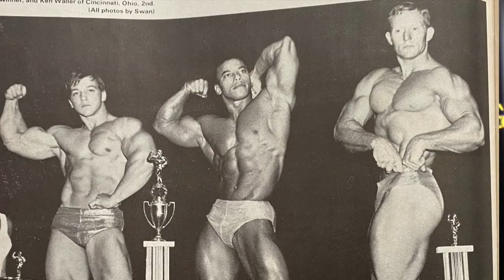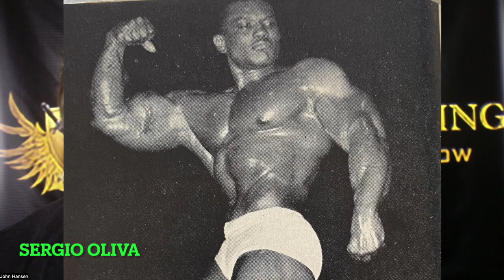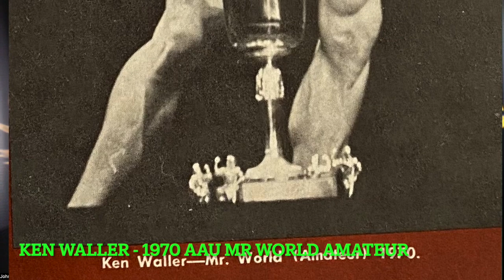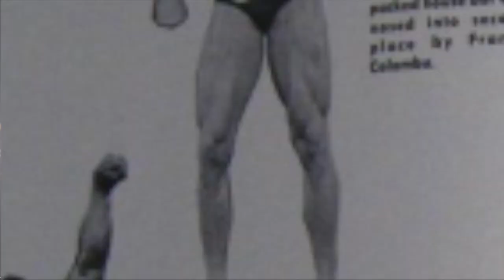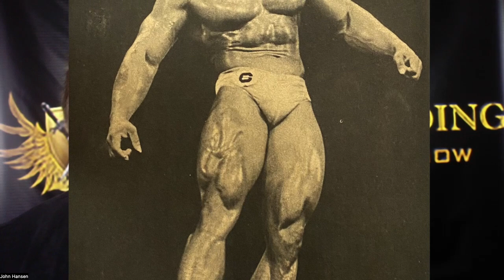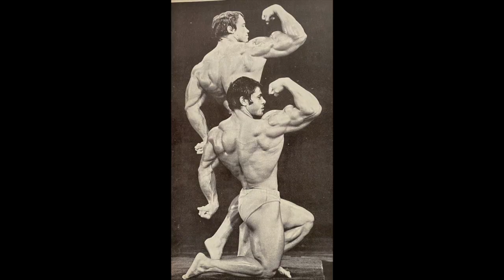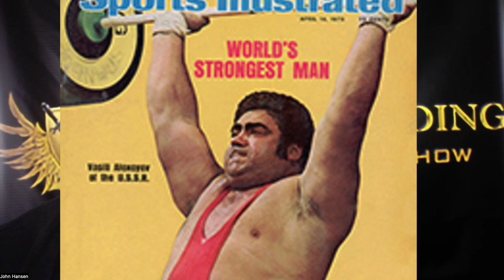Bodybuilding History - 1970 AAU Mr. World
John Hansen talks about the 1970 AAU Mr. World contest in Columbus. This was the historic contest in which Arnold Schwarzenegger defeated Sergio Oliva for the first time. The contest was promoted by Jim Lorimer in Columbus, Ohio and featured an amateur and professional competition only one day after the 1970 NABBA Mr. Universe took place in London, England.